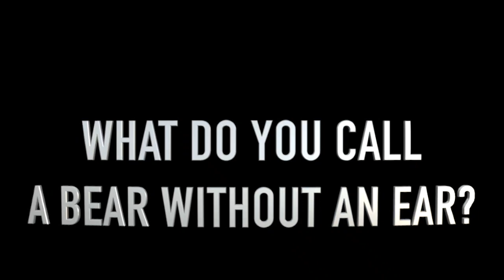Talon Media #2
A full Talon Media team does the second video of the 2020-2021 school year with a new fun Fact show with Chloe plus common mistake we make with ZOOM classes. Enjoy!